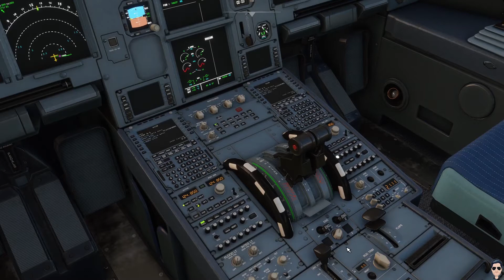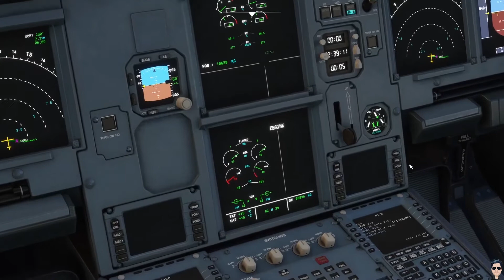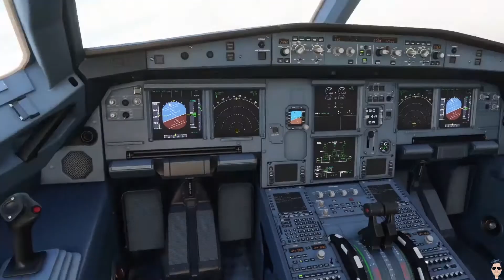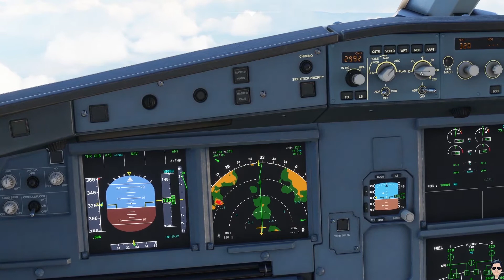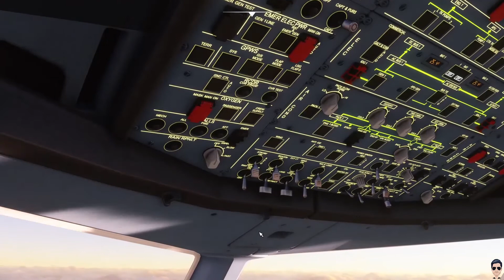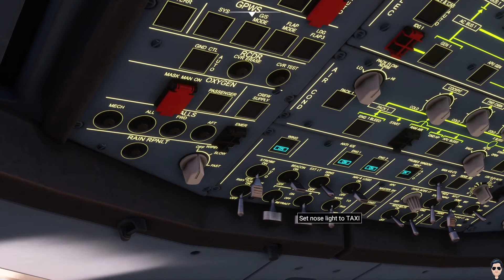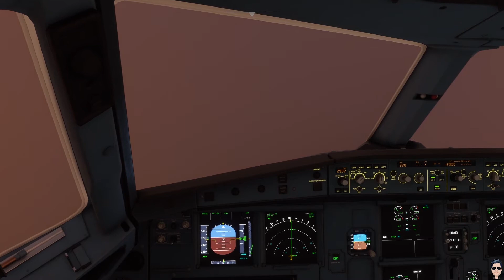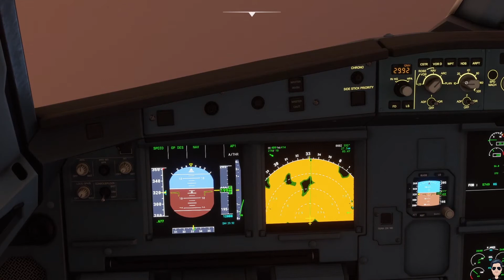🔥پرواز کامل قشم ایر از قشم به تهران و لندینگ در هوای بارانی | Qeshm Air Full Flight Movie MSFS 2020🔥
پرواز خطوط هوایی قشم و هواپیمای ایرباس 320 این شرکت در مسیر قشم به تهران (OIII - OIKQ) با تمام جزئیات در شبیه ساز پرواز مایکروسافت که امیدوارم ازش لذت ببرید (Full Flight)